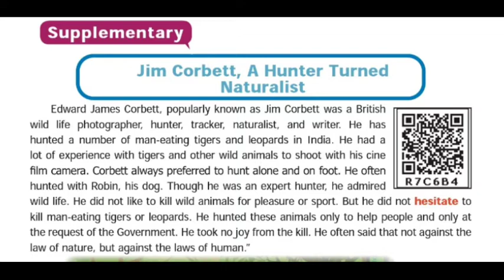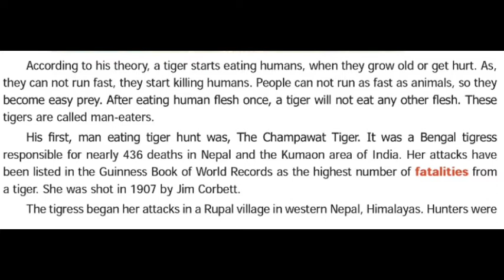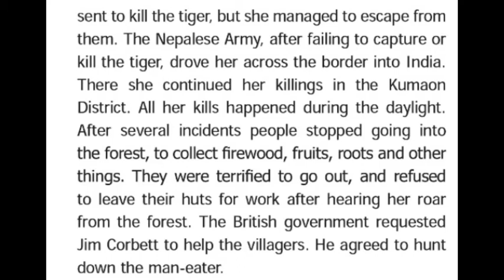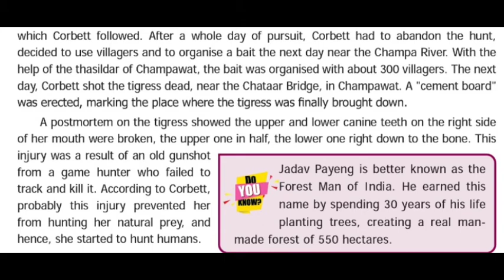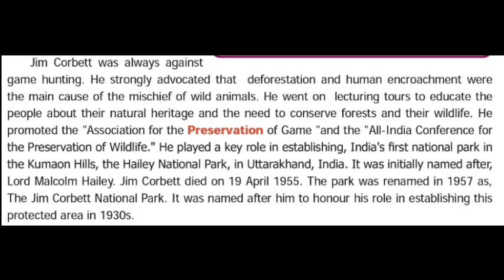8th Std| Jim Corbett - A Hunter Turned Naturalist|Term 1 Unit 2 Supplementary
8th Std| Jim Corbett - A Hunter Turned Naturalist|Term 1 Unit 2 Supplementary

8th Std| Hobby Turns Into A Successful Career|Unit 2 Prose |Section 2

8th Std|Reported Speech Part - 1|Grammar|Model Examples|Explained In தமிழ்|

8th standard Term 3
Prose - 6
Friendship

Basics_Of_Grammar